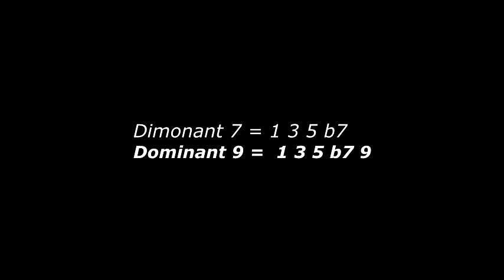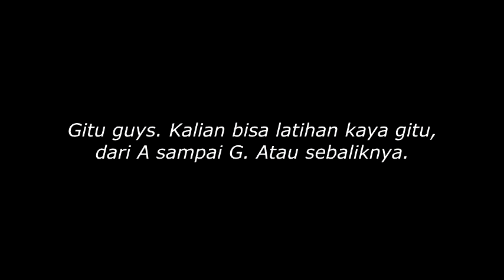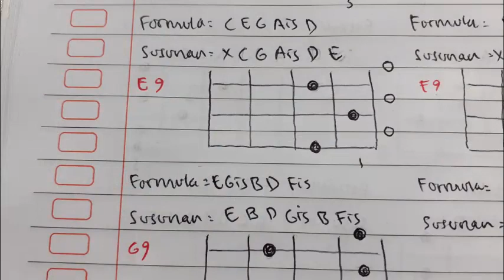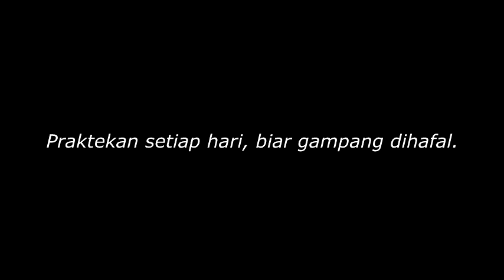VARIASI DOMINANT 7 DAN 9 ! Namatin semua jenis chord part 22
Cape ya belajar chord terus? 😊
Ini buktinya kalo konsisten itu gak semua orang bisa.
Dan lebih baik lagi kalo belajarnya itu sungguh-sungguh.
"Ketika seseorang melupakan masa lalu, waktu akan memaksa untuk mengulanginya".
Maka, pelajaran hari ini jangan sampe dilupain dihari yg akan datang ya!

Gw juga bikinin tutorial CARA MENULIS formula chord ini dan susunan nadanya, sekaligus PRAKTEK pake gitar, biar lebih lengkap belajarnya!